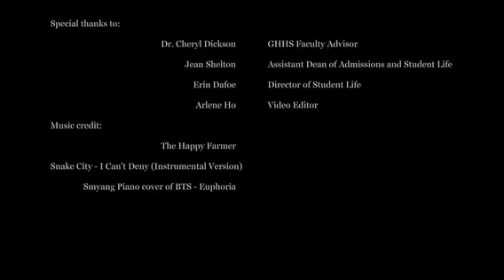WMed Gold Humanism Honor Society Welcomes the Class of 2024 to the Medical Community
In honor of the Class of 2024’s White Coat Ceremony where the students will receive their very first White Coat, the WMed Gold Humanism Honor Society took a moment to share a heartfelt welcome to the medical community and explain what it means to wear a White Coat.